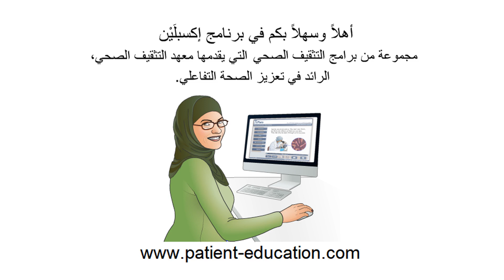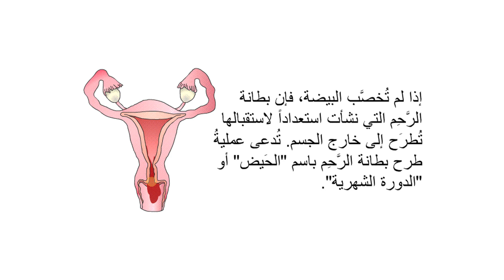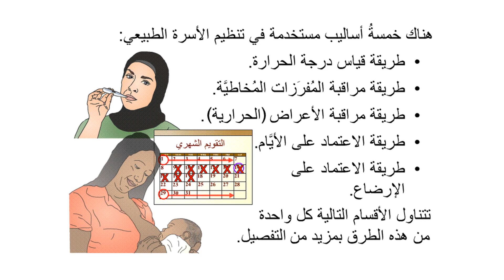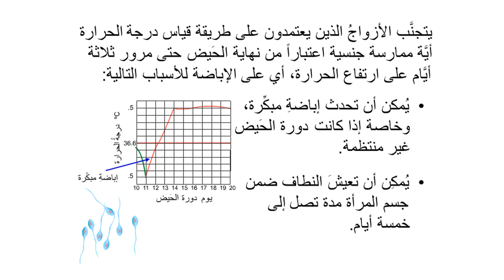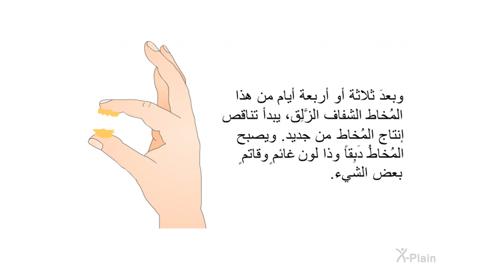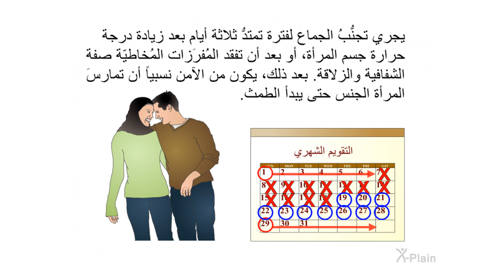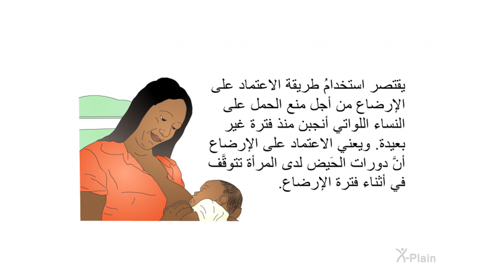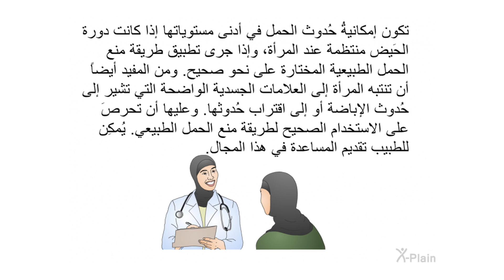تنظيم الأسرة الطبيعي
يُركِّزُ هذا البرنامجُ على تنظيم الأسرة الطبيعي، أو منع الحمل الطبيعي. وهو يوضح الطرقَ المختلفة المستخدمة في هذا المجال، وكيف يمكن الاستفادة منها لمنع الحمل.

:الأقسام
00:00 - البداية
00:43 - مقدِّمة
01:50 - الحمل
04:17 - تنظيمُ الأسرة الطبيعي
07:52 - طريقةُ قياس درجة الحرارة
12:03 - طريقةُ مراقبة المُفرَزات المُخاطيَّة
14:58 - طريقةُ مراقبة الأعراض
16:37 - طريقةُ الاعتماد على الأيَّام
19:37 - طريقةُ الاعتماد على الإرضاع
22:00 - الخلاصة
23:41 - النهاية

og1401a1 Natural Family Planning (Arabic)